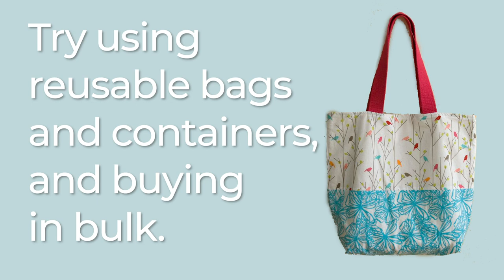PLASTIC BAGS ARE TRASH!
PLASTIC BAGS ARE TRASH! All film plastics are trash. Plastic bags and film plastics are NOT recyclable. Avoiding plastic bags and film plastics are better options. Try using reusable bags and containers, and buying in bulk. To learn more about why plastic bags and film plastics are trash,